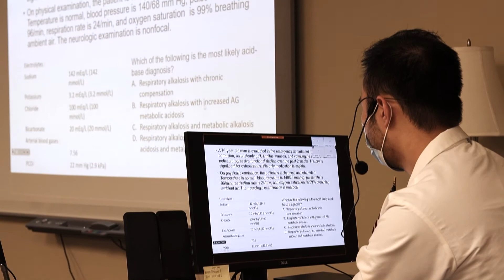Transitional Year Residency at IU Health Ball Memorial Hospital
The Transitional Year Residency program at IU Health Ball Memorial Hospital in Muncie offers one clinical base year of training prior to entering advanced specialty residency programs. Residents who come through our program go on to train in a variety of specialties—including anesthesiology, dermatology, radiology, radiation oncology and physical medicine & rehabilitation (PM&R)—all over the country.